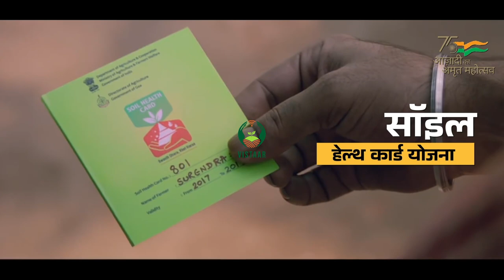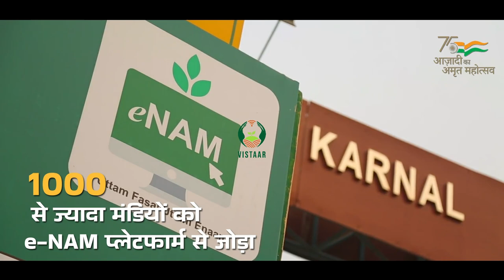किसानों की समृद्धि की दिशा में कई पहल भाग २